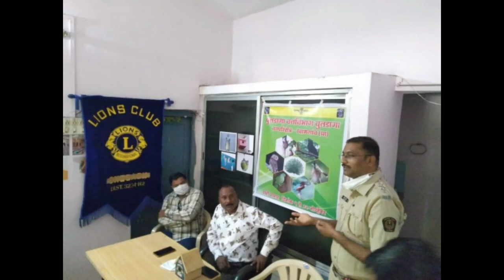पक्षीसप्ताहानिमित्त खामगाव तालुक्यातील शाळांना घरटे वाटप